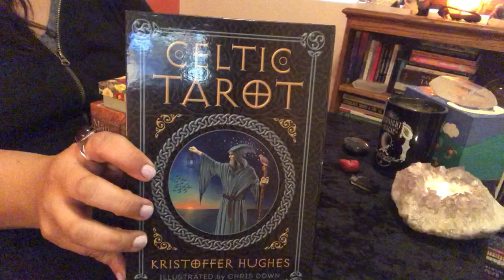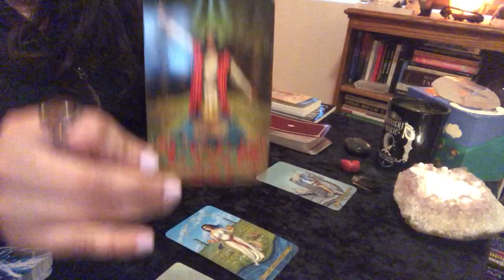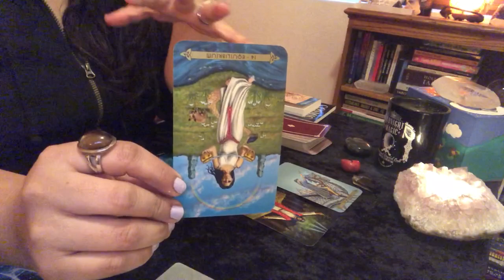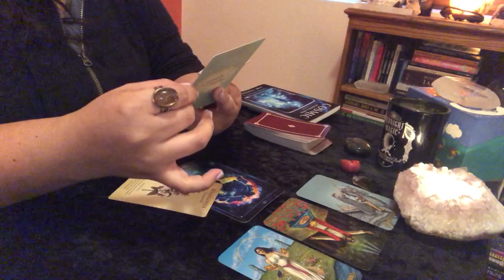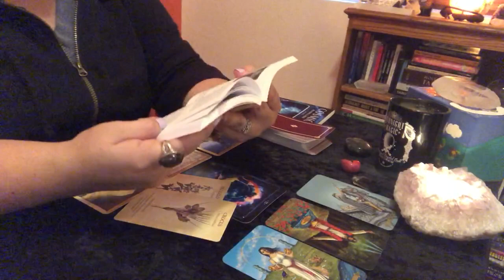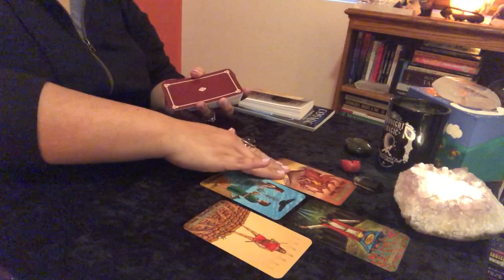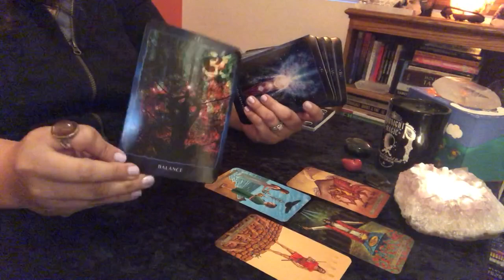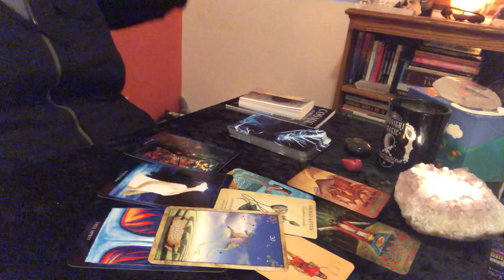Client Reading: 1Q Intuitive Tarot Session 1.18.19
Decks:
Cosmos Reading Cards
Celtic Tarot
Botanical Inspirations Oracle